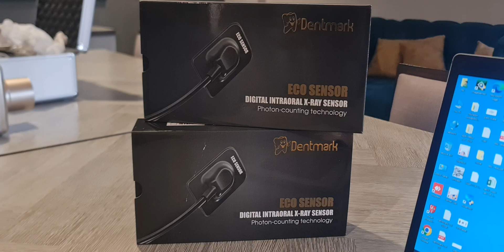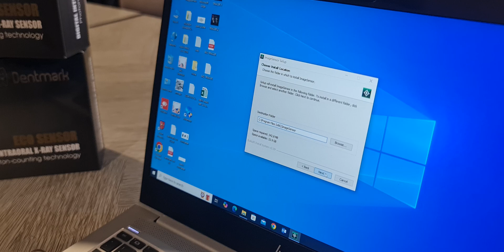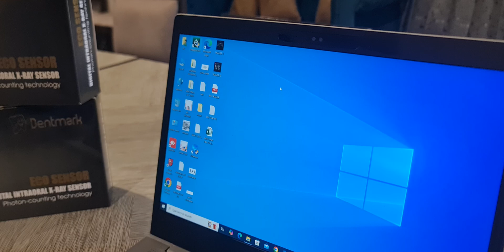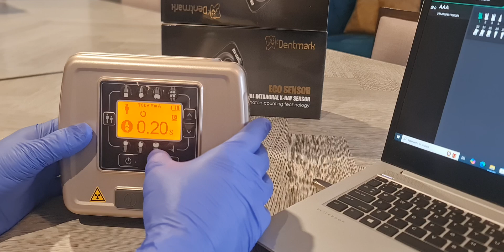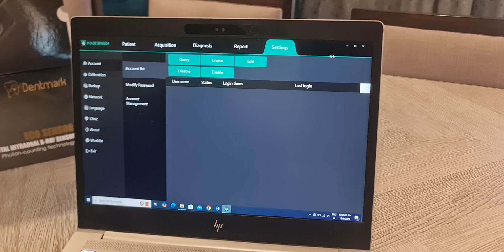DENTMARK RVG SENSOR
Are you ready to elevate your dental practice? Our cutting-edge RVG (Radiovisiography) sensors combine advanced imaging technology with unmatched durability, delivering crystal-clear, high-resolution dental images in seconds.

Available in size 1 and size 2